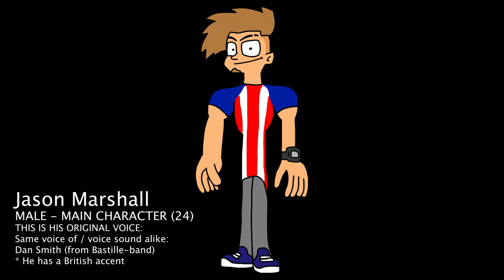Tony Motors - Voice Casting Call & Collaboration (Unpaid)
Tony Motors needs some new voice actors/actress for the new (Adult cartoon) series with episode lengths of 15-20 minutes (Only). The shorts will stay but the 3rd season of the shorts will being released later.

These are the information about the new Adult cartoon series of Tony Motors with longer episodes:
About a Motorsports family from a town in the Outer Banks "Speedville (North Carolina)" that has a father as Motorsports man and having his own large Motorsports garage next to the his house. Tony drives a sports car, and a Monster Truck. his youngest child, the 12 year old son "Daxter" is a Motocross athlete. Kendal is one of the sexiest popular girl of the town and the family.
Tony Motors is inspired by Supercross the Movie (2005), Gas Monkey Garage & Brickleberry.
the Humor of Tony Motors is rough, and contains some foul language, fetish actions.

All information about the audition is inside the video

Intro: 0:00
Tony Johnson: 0:06
Britney Loren-Johnson: 1:05
Kendal Johnson: 2:11
Daxter Johnson: 3:19
Reno Johnson: 3:50
Harvey Roberts: 4:10
Lily Grace: 5:11
Jason Marshall: 6:04
Audition information: 6:27

YouTube channel of Tony Motors: @tonymotors